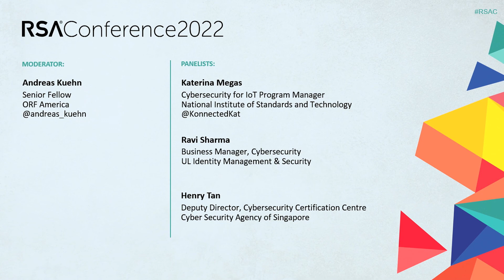Put A Label on It! Protecting IoT by Empowering Consumers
Moderator:
Andreas Kuehn, Senior Fellow, Observer Research Foundation America

Panelists:
Katerina Megas, Cybersecurity for IoT Program Manager, National Institute of Standards and Technology
Ravi Sharma, Business Manager, Cybersecurity, UL Identity Management & Security
Henry Tan, Senior Assistant Director , Cyber Security Agency of Singapore

IoT cybersecurity labels enable consumers to make risk-informed purchasing decisions. This wide-ranging panel will explore the state of industry and government IoT cybersecurity labeling efforts and discuss technical pitfalls in product certification and label design as well as economic and regulatory implementation challenges of a national labeling regime. A must for those who buy or sell consumer IoT.